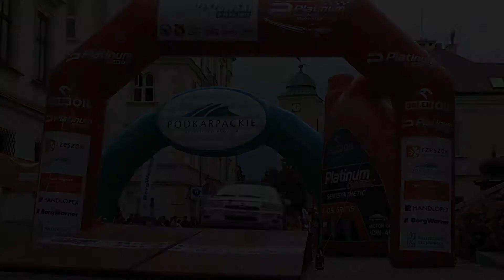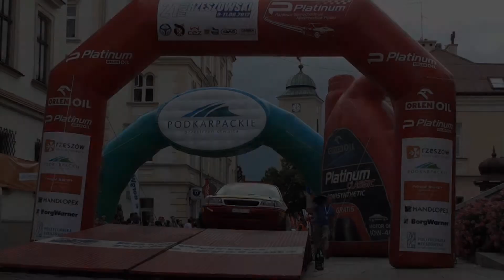21 Rajd Rzeszowski 2012 - Przemysław Gosztyła Barbara Gosztyła Opel Astra by OesRecords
Zamówienia na
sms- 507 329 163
Nazwisko Kierowca pilot nr startowy